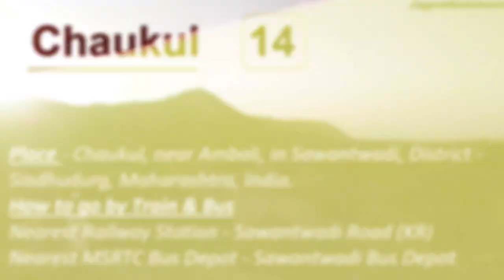Information of All Hill Stations in Maharashtra | Travel Geography | Jagrut Kale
Travel Details of All Hill Stations in Maharashtra.

Keep Watching this channel 'Jagrut Kale Entertainment' for more videos on ...
Geography | Train | Travel | Food | Festival | DIY | Projects | Sound Systems | Fitness Exercises Workout | and Many different educational & entertainment subjects.